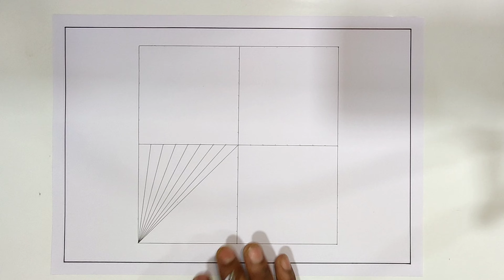3D ILLUSION DRAWING PART 9 | #27 |Shaikh Arts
Kamish Shaikh Here

Thought Of My Channel -

Bahot Ban Chuke Ab Kuch Banaya Jaye 🎨